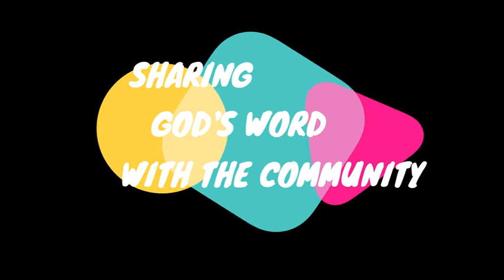BIBLE HILL 5 17 2020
DIVINING CONFIDENCE